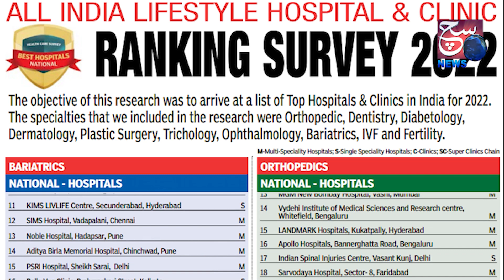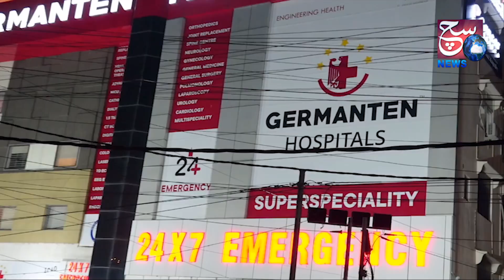Double Love Marriage | Ek Maali Do Phool | Har Kisi Ka Naseeb Satti Babu Jaisa Nahi Hota ?